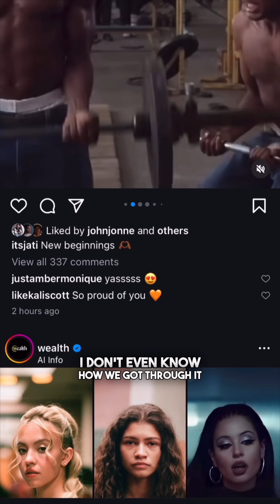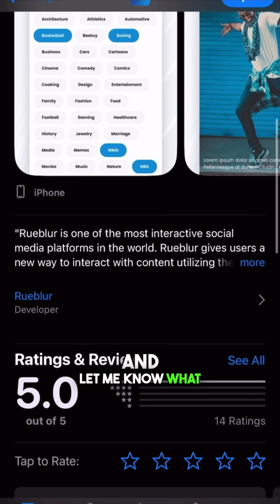When she not used to a GOOD man